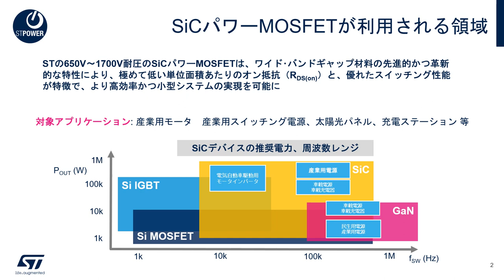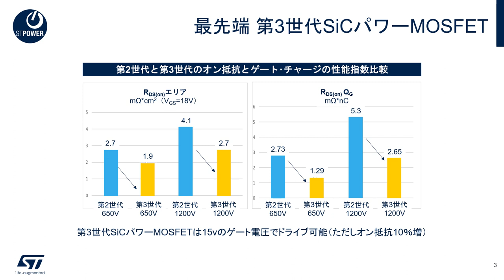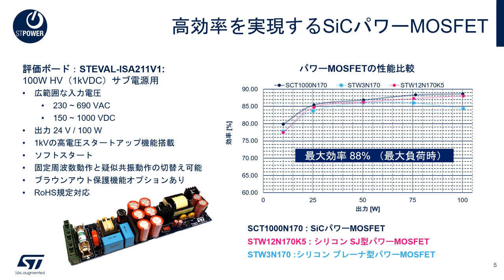産業用電源を軽量化 & 高効率化！SiCパワーMOSFET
STマイクロエレクトロニクスは、ワイド･バンドギャップ半導体として注目されるSiC（シリコン･カーバイド）を活用したSiCパワーMOSFETを提供しています。シリコンやGaN（窒化ガリウム）の高耐圧トランジスタに比べて低い面積抵抗と高い熱耐性を特徴としており、高電力アプリケーションに最適です。STが新たに開発した650V耐圧 / 1200V耐圧の第3世代SiCパワーMOSFETは、従来製品よりもさらに低い面積抵抗と入力電荷量を実現し、産業用電源機器の効率を大きく向上させます。また、1700V耐圧の製品は、シリコンよりも優れた耐圧性を持ち、1000V入力などの高電圧電力変換アプリケーションの高効率化に貢献します。この動画では、産業用電源の軽量化および高効率化を実現するSiCパワーMOSFETについて解説しています。ぜひご覧ください。